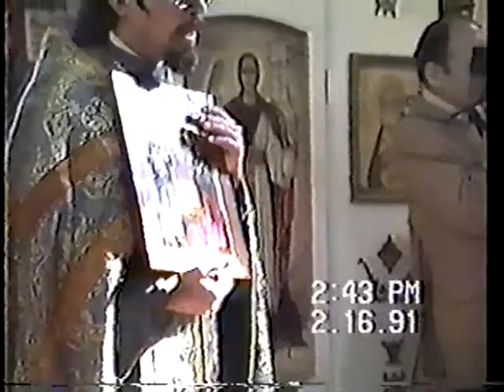Fr. Paul moleben (Sts. Peter & Paul Church)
Молебен для нашего многолетнего настоятеля, Протоиерея Павла Грибановского, и его матушки Галины.
I'm not very sure of the particulars but this looks to be an intercessory service (moleben) for the long time rector of the church, Archpriest Paul Gribanovsky, and his wife - Matushka Galina (served on the day after the Feast of the Meeting of the Lord in 1991).
Краткая биография:
Грибановский, Павел Викторович
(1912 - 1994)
Родился в 1912 г. в Санкт-Петербурге в семье полковника 2-го Сибирского казачего полка. После 1920 г. с родными в эмиграции в Болгарии (до 1926 г.), затем в Париже. В 1930 г. семья Грибановских переехала в Харбин, затем в Шанхай, где П.В. Грибановский служил во французской полиции. В США с 1949 г. Преподавал русский язык в военной школе в г. Монтерей (шт. Калифорния). В 1955 г. упомянут как диакон церкви преп. Серафима Саровского в г. Монтерей (шт. Калифорния, США) в юрисдикции Русской Православной Церкви Заграницей (РПЦЗ). В 1964 г. упомянут как диакон Св.-Николаевского кафедрального собора в г. Сиэттл (шт. Вашингтон, США). Окончил университет в г. Сиэттл, магистр (1965). В 1968 г. защитил докторскую диссертацию, посвященную творчеству Б.К. Зайцева, преподавал в университете в Сиэттле русский язык и литературу. В 1979 г. рукоположен в сан священника и назначен настоятелем построенного им храма Всех Святых в земле Российской просиявших в г. Бурлингейм (шт. Калифорния). Состоял членом Русской академической группы в США. В 1982 г. упомянут как священник, казначей епархиального совета Западно-Американской епархии РПЦЗ. Настоятель Св.-Петропавловской общины в г. Санта Роза (шт. Калифорния, США) (упом. в 1980х - 1990х гг.). Скончался в 1994 г. в Бурлингейме (?).